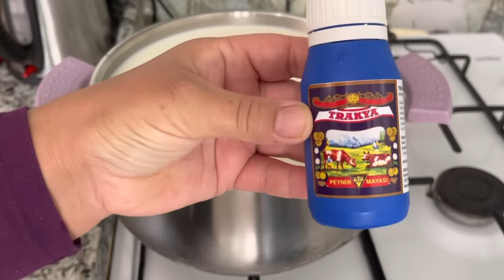Evde En Kolay Peynir 🧀 Yapımı - Salamura Peynir Nasıl Yapılır🔝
☑️REÇETE :
5 kilo köy sütü
1 tatlı kaşığı peynir mayası
Turşuluk salamuralık iri tuz

‼️Videoda tüm dillerin altyazıları mevcuttur. Altyazıları açmayı unutmayın!!

Bu videoyu beğendiyseniz, kanalın büyümesine yardımcı olabilirsiniz :)

Videoyu değerlendirin! 👍Bu sayede Çok mutlu olacağım ve kanalın gelişmesine yardımcı olacak.

Yorum Yazın veya tarif hakkında bana bir soru sorun. Size cevap vermekten çok mutlu olacağım.

ev yapımı peynir
ev yapimi peynir nasil tuzlanir
ev yapımı peynir tarifi
ev yapımı peynir nasıl yapılır
ev yapımı peynir altı suyu
ev yapımı antep peyniri yapılışı
evde peynir yapımı
ev yapımı beyaz peynir
bebekler için ev yapımı peynir
ev yapımı peynir çeşitleri
ev yapımı çeçil peyniri
ev yapımı çerkez peyniri
beyaz peynir nasıl yapılır uzman tv
beyaz peynir nasıl yapılır video
süzme beyaz peynir nasıl yapılır
salamura beyaz peynir nasıl yapılır
beyaz peynir mayası nasıl yapılır
delikli beyaz peynir nasıl yapılır
beyaz peynir nasıl yapılır tarifi
beyaz peynir yapımı nasıl olur
beyaz peynir evde yapımı
beyaz peynir yapımı
beyaz peynirin yapılışı
beyaz peyniri nasıl yapılır
beyaz peynir nasıl yapılır evde
el yapımı beyaz peynir nasıl yapılır
en güzel beyaz peynir nasıl yapılır
sirke ile beyaz peynir nasıl yapılır
kolay beyaz peynir nasıl yapılır
beyaz köy peyniri nasıl yapılır
beyaz peynir yapımı video
mayalı beyaz peynir nasıl yapılır
mayasız beyaz peynir nasıl yapılır
olgunlaştırılmış beyaz peynir nasıl yapılır
beyaz peynir salatası nasıl yapılır
mayasız peynir nasıl yapılır
mayalı peynir nasıl yapılır
mayalı peynir nasıl yapılır video
mayasız peynir yapımı nasıl yapılır
mayasız köy peyniri nasıl yapılır
mayasız keçi peyniri nasıl yapılır
mayasız tulum peyniri nasıl yapılır
mayasız peynir yapmak
mayasız peynir yapımı
mayasız beyaz peynir yapımı
doğal mayasız peynir yapımı
mayasız peynir yapılışı
evde mayasız peynir nasıl yapılır
mayasız peynir tarifi
peynir mayasız peynir yapımı
peynir mayasız peynir nasıl yapılır
sütten mayasız peynir nasıl yapılır
peynir nasıl yapılır maya ile
evde mayasız beyaz peynir yapımı
yogurtla peynir yapimi
yoğurttan peynir yapimi
yoğurttan peynir yapımı - nefis yemek tarifleri
yoğurdu peynir yapımı
yoğurttan peynir yapımı bebek
tutmayan yoğurttan peynir yapimi
sünen yoğurttan peynir yapimi
yoğurtla peynir yapımı
yoğurttan peynir yapımı
sütten yoğurtla peynir yapımı
ekşi yoğurtla peynir yapımı
ekşimiş yoğurtla peynir yapımı
yoğurtla evde peynir yapımı
yoğurtla peynir nasıl yapılır
bebeklere yoğurtla peynir yapımı
yoğurtla peynir yapma
yoğurttan peynir yapımı evde
evde sirke ve yoğurtla peynir yapımı
evde yoğurtla peynir yapımı
evde yoğurtla peynir nasıl yapılır
sirke ve yoğurtla peynir yapımı
limon ve yoğurtla peynir yapımı
yoğurtla lor peynir yapımı
evde yoğurt ile peynir yapımı
kaynamış sütten yoğurtla peynir yapımı
yoğurtla peynir mayalama
yoğurtlu peynir yapımı
yoğurtla peynir yapılır mı
yoğurtla peynir yapmak
süt ve yoğurtla peynir nasıl yapılır
süt ve yoğurtla peynir yapımı
yoğurttan peynir yapımı tarifi
yoğurttan beyaz peynir yapımı
evde peynir nasıl yapılır
evde peynir nasıl yapılır nefis yemek tarifleri
evde peynir nasıl yapılır sirke ile
evde peynir nasıl yapılır mayasız
evde peynir nasıl yapılır limon
evde peynir nasıl yapılır resimli
evde peynir nasıl yapılır uzman tv
evde peynir nasıl yapılır tarif
evde peynir nasil yapilir video
evde peynir altı suyu nasıl yapılır
evde peynir altı suyu tozu nasıl yapılır
evde beyaz peynir nasıl yapılır
evde basma peynir nasıl yapılır
bebekler için evde peynir nasıl yapılır
evde cecil peynir nasil yapilir
peynir yapımı evde peynir yapımı
peynir mayası ile evde peynir yapımı
peynir yapımı nasıl yapılır
evde çeçil peynir nasıl yapılır
evde doğal peynir nasıl yapılır
evde delikli peynir nasıl yapılır
evde doğal peynir mayası nasıl yapılır
evde peynir nasıl yapabilirim
evde eritme peynir nasıl yapılır
evde ezine peynir nasıl yapılır
en güzel evde peynir nasıl yapılır
evde peynir yapımı nasıl olur
evde teneke peynir yapımı
peynir yapımı videosu
şirdanla peynir yapımı
peynir yapımı evde
fabrikasyon peynir yapımı
evde peynir helvası nasıl yapılır
bebek için evde peynir yapımı
evde peynir peynir nasıl yapılır
evde iyi peynir nasıl yapılır
evde inek sütünden peynir nasıl yapılır
evde maya ile peynir nasıl yapılır
trakya peynir mayası ile evde peynir nasıl yapılır
evde krem peynir nasıl yapılır
evde küflü peynir nasıl yapılır
evde kaşar peynir nasıl yapılır